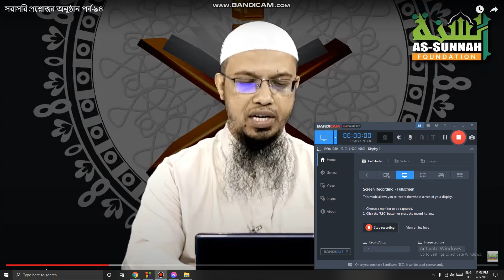মনের মধ্যে আল্লাহ ও রাসুল (সাঃ) সম্পর্কে বাজে চিন্তা আসে কি করবো? ahmadullah​